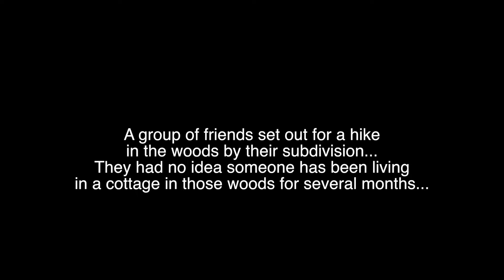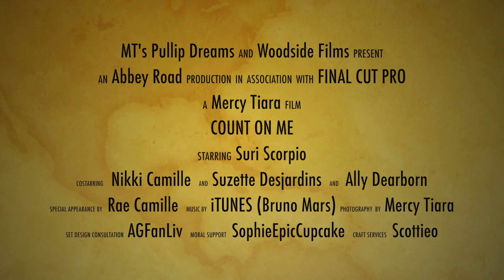Pullip Music Video: Count on Me (Secrets of Woodside Ep.3)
This is part 3 of my continuing story, The Secrets of Woodside.